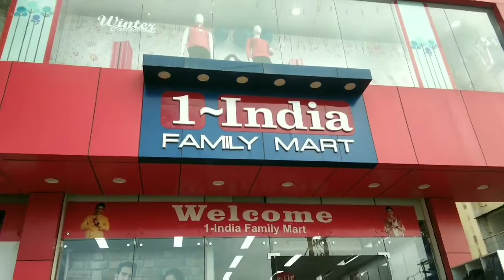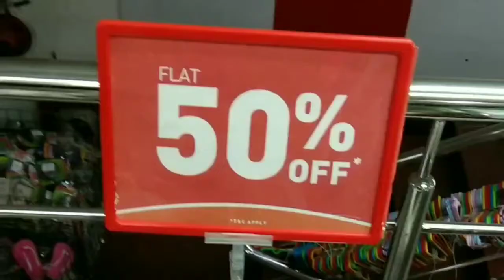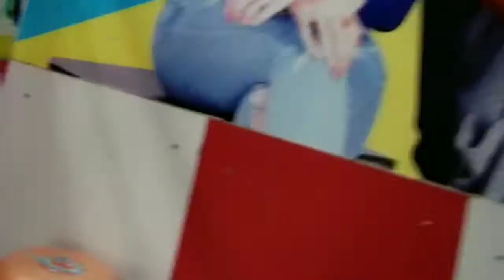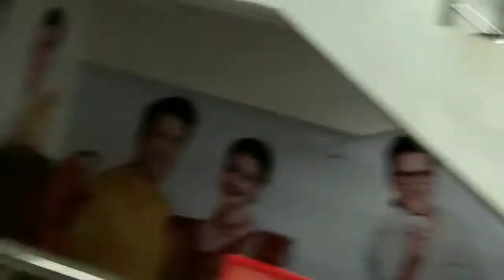1 India Family Mart Shopping Mall, Nagaon - M.R YouTube 🛍 🛍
1 India Family Mart Shopping Mall, Nagaon Assam
Volg Video By M.R YouTube

Shopping Mall Address

AT Rd, Haibargaon, Khutikatia, Assam 782002